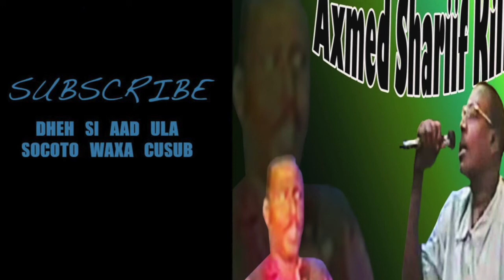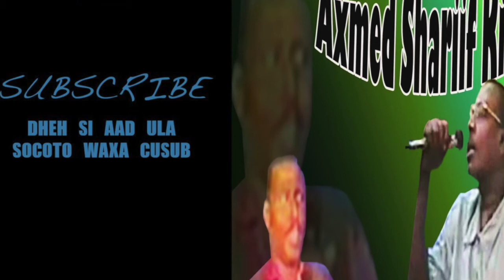AHMED SHARIIF KILLER DAR DAARANKAGA MA DIIDI LAHEEN DIB SHALAAY MA IIDANBEYEEN